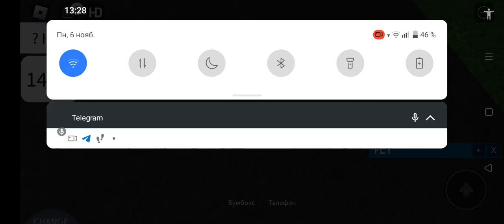KZ4AC-0011 с пассажирским поездом проезжает железнодорожный переезд